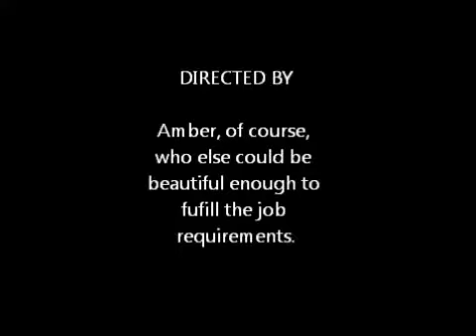AAST Orientation: Dress Code by Amber Rivera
A humorous look at dress code rules.